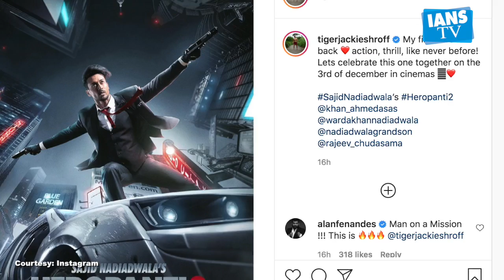'Heropanti 2' release date announced on Tiger Shroff's birthday| IANS TV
अभिनेता टाइगर श्रॉफ के जन्मदिन के खास मौके पर निर्माताओं ने उनकी आगामी फिल्म 'हीरोपंती 2' की रिलीज डेट का ऐलान कर दिया है।

  फिल्म इसी साल दिसंबर के महीने में रिलीज होगी। फिल्म का प्रोडक्शन साजिद नाडियाडवाला कर रहे हैं और डायरेक्शन की जिम्मेदारी अहमद खान के कंधों पर है।

फिल्म की रिलीज डेट शेयर करते हुए टाइगर ने एक नया पोस्टर भी  इंस्टाग्राम पर शेयर किया है।